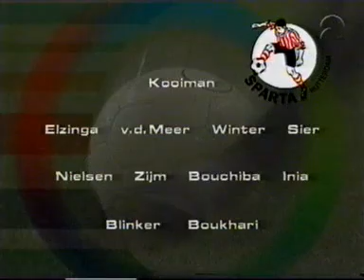Vitesse - Sparta Rotterdam (15-09-2001)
WEDSTRIJDDETAILS
Competitie:  KPN Eredivisie
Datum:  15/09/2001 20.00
Locatie:  Gelredome (Arnhem)
Aantal toeschouwers:  23500
Met de eerste goal van Koevermans in het betaalde voetbal.

Arbitrage:  Temmink
WEDSTRIJDVERLOOP
1-0 21. Kreek
assist: Janssen
1-1 83. Koevermans